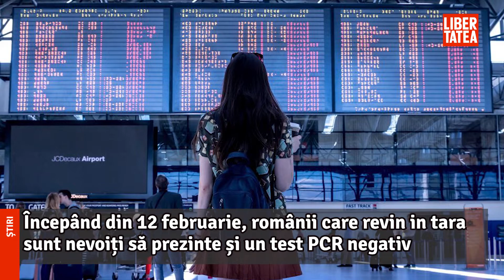Noile restricții de la graniță lovesc direct în buzunarele românilor. Cât costă un test PCR...